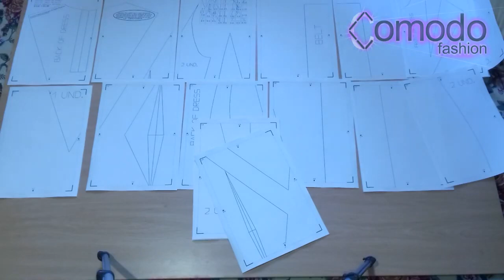Cómo coser un vestido brisa de la mañana con trozos de tela Colección Alas de ángel © Comodo Fashion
Talla S-M. Cómo coser un vestido brisa de la mañana con trozos de tela.Colección “Alas de ángel”. Un modelo muy sencillo. Incluye patrón de costura PDF gratuito para imprimir en páginas A4 estándar. Se cose rápida y fácilmente en pocos minutos. Elegante y confortable.